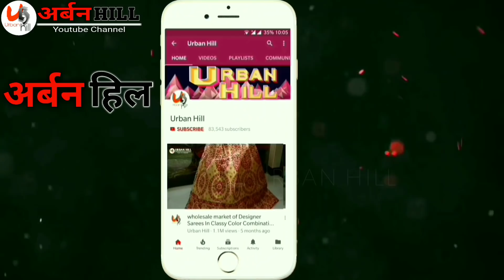designer ladies suit collection l boutique collection 2019,urban hill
SHOP ADDRESS;-

708, balli maran corner, first floor, main road chandni chowk, delhi-110006

Head office

584, glai ghanteshwar, 2nd floor katrna neel, chandni chowk, delhi-110006

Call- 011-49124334